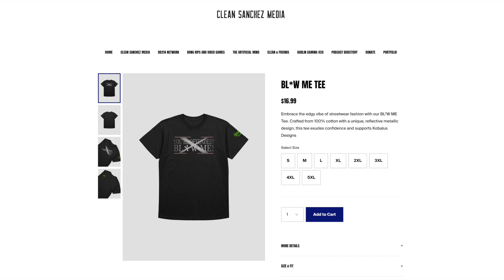XVPW Invades Loud East | Behind the Xtreme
BL*W Me Tee by Kobalus Designs

Thank you Loud East and The Grim Reefer for throwing such an amazing show. Congrats to DA PROSPECTs and XVPWs' Collin Parker for legit steeling the show. Yall held it down.

Xtreme Virtual Pro Wrestling is a WWE 2K Games Promotion held on PlayStation 4!  Our main goal is to entertain our viewers with life-like realism matches and Xtreme creative storytelling.

 Send a picture of you with the merch for an ❌treme shout out!